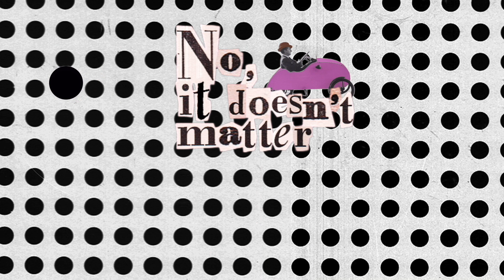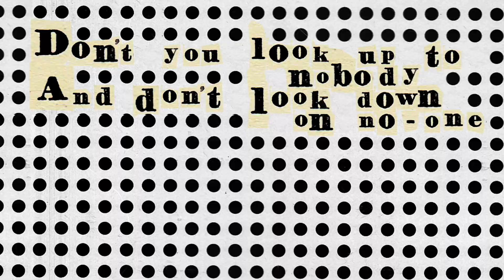Bertolf - Don't Look Up, Don't Look Down (Lyric Video)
download or stream 'Don't Look Up, Don't Look Down' by Bertolf